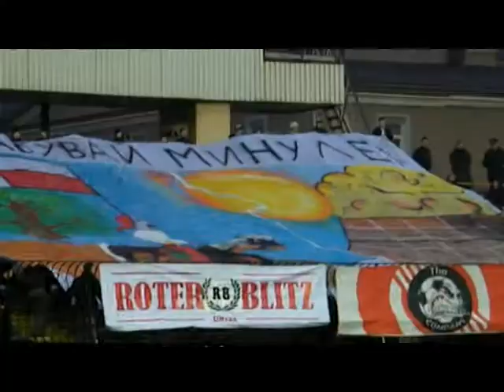Прома відео до маршу 19-го березня.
19-березня 14:30